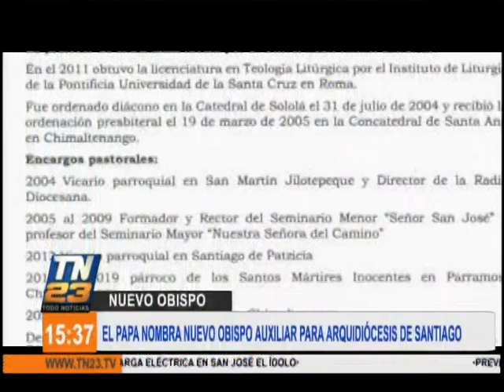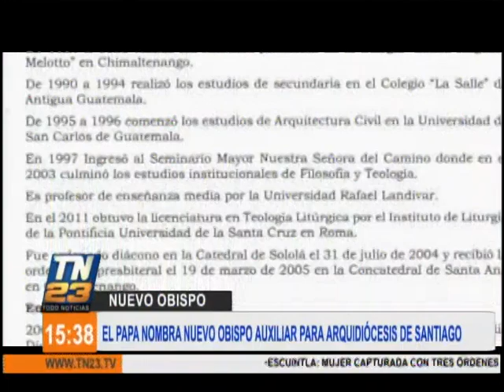El papa nombra a nuevo obispo auxiliar para arquidiócesis de Santiago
Anuncio fue realizado por la Nunciatura Apostólica de Guatemala.